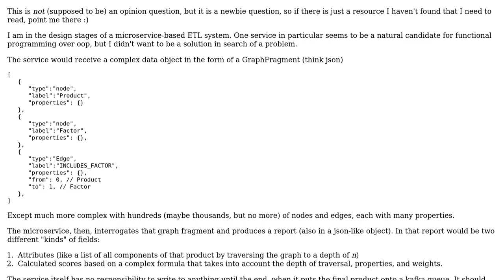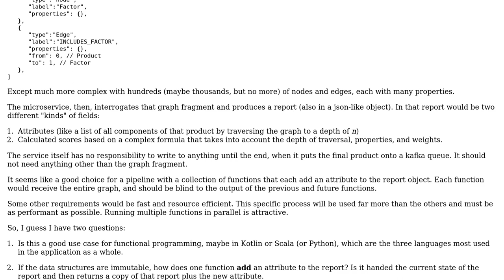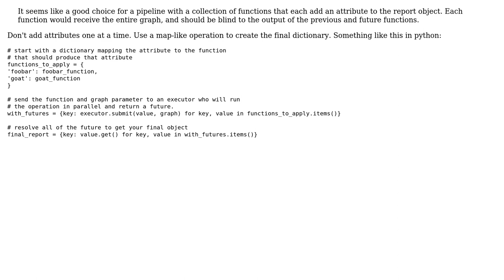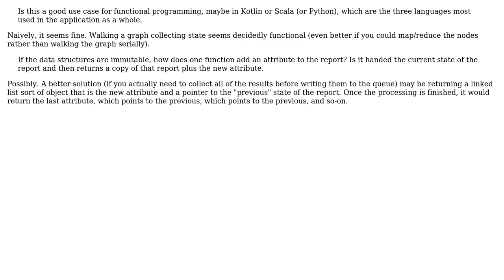Use case, design, and how to append to an immutable object in functional programming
Software Engineering: Use case, design, and how to append to an immutable object in functional programming

With thanks & praise to God, and with thanks to the many people who have made this project possible! | Content (except music & images) licensed under CC BY-SA | Music | Images & others | With thanks to user Winston Ewert user Telastyn user Samuel user Derek Elkins left SE user Apollo and the Stack Exchange Network Trademarks are property of their respective owners. You are responsible for your own actions.